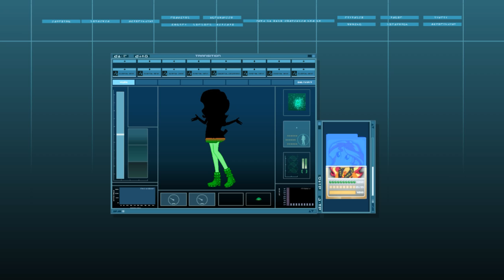Code: Pony (Sunset Special Virtualization)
...Sometimes magic and science can mix...

Files used:
Sunset Shimmer Puppet (Ver 1.5) by Charna-Mar
Gracious by masemj
Modest by masemj
EG Trixie Vector by GreenMachine987
Derpy Equestria Girls by strumfreak
Silver Spoon PNG by flvtter
Daydream Shimmer by Zuko42
[MLP EQG Friendship Games] Daydream Shimmer's Battle by KingSpartaX37

Screenshots (edited/ripped) of cards and programs were taken from IFSCL.